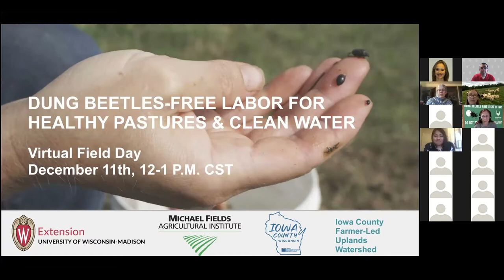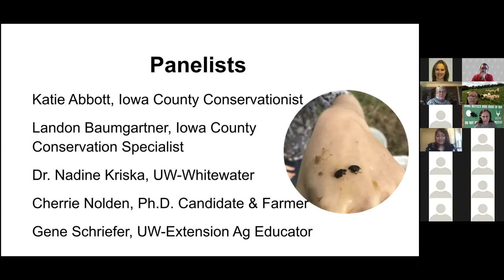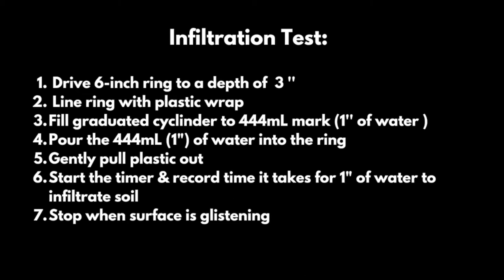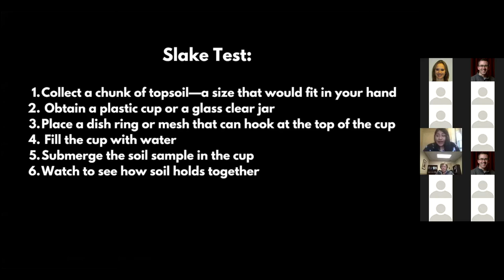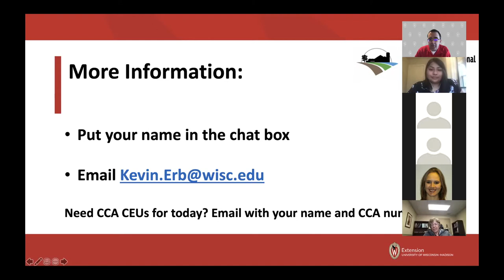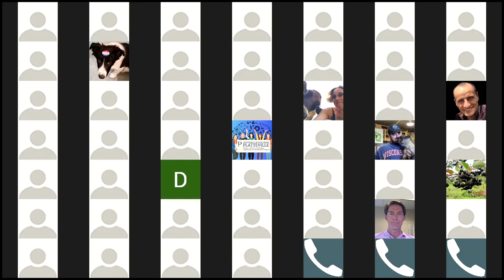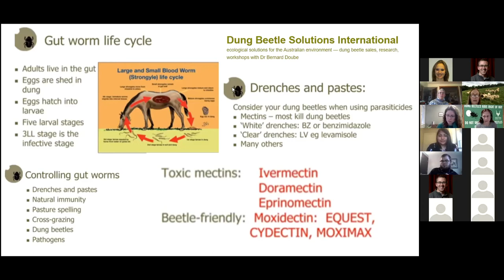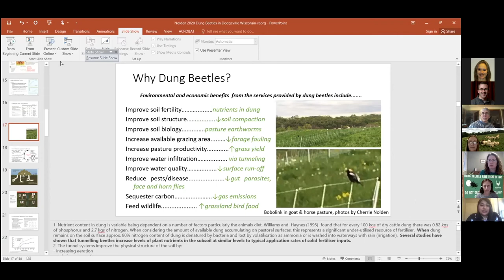Dung Beetles--Free Labor for Healthy Pastures and Clean Water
Learn about the role that dung beetles have in soil health and water infiltration